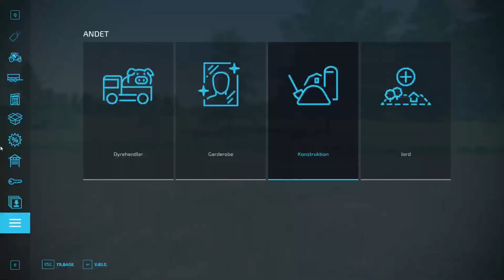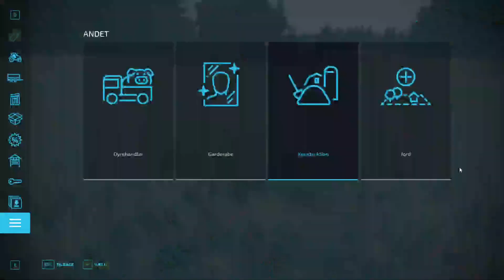NoMansLand EP 12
FS22 Dansk